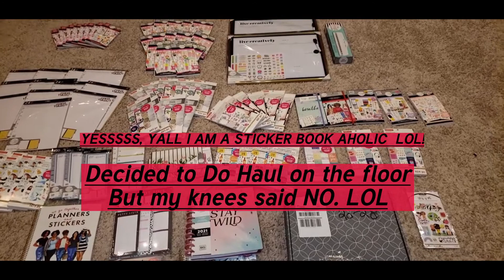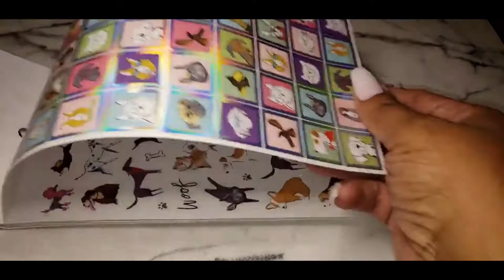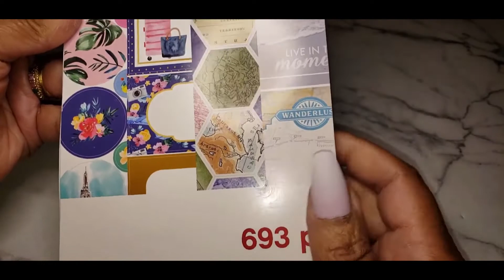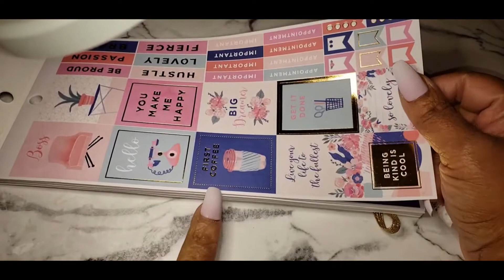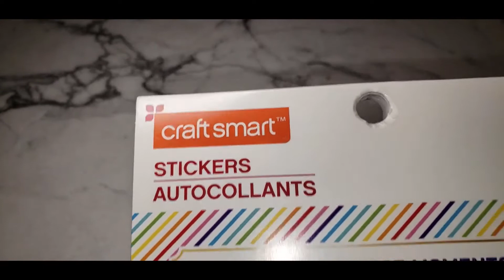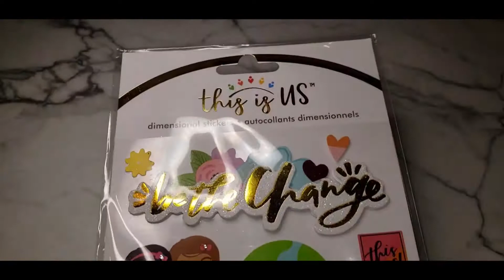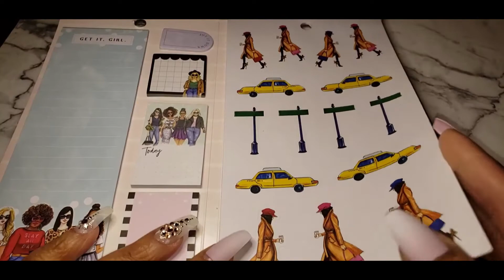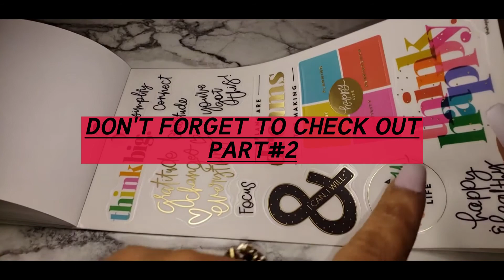OMGG 90% OFF AT MICHAEL $1.99 stickerbooks -happyplanner HAUL PART #1. HAPPYPLANNER OMG $1.99 OMG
HI EVERY ONE I CAUGHT AN AWESOME SALE - WANTED TO SHARE.

HE COLD CHILLEZS!!!